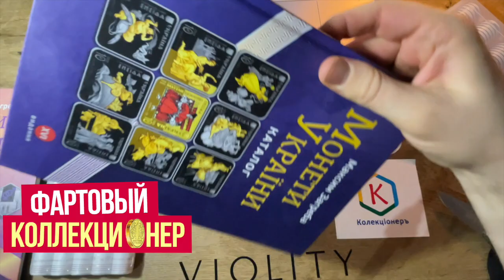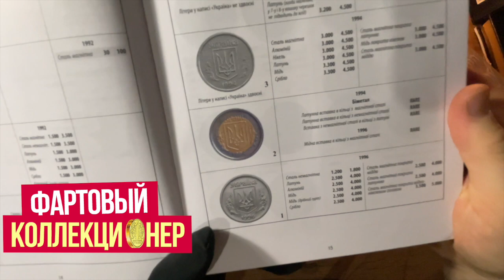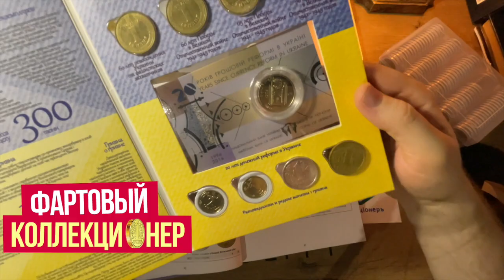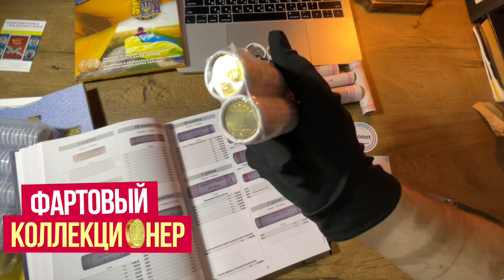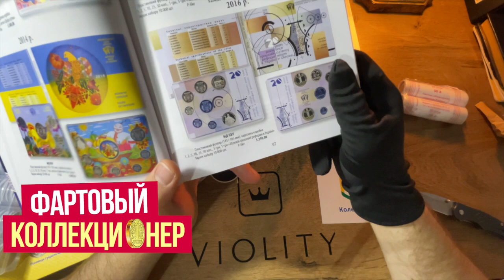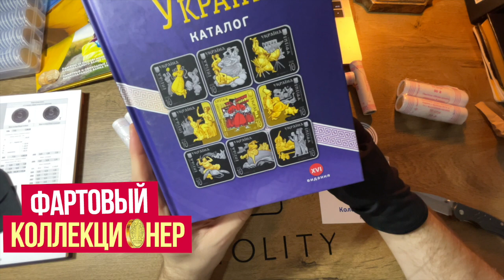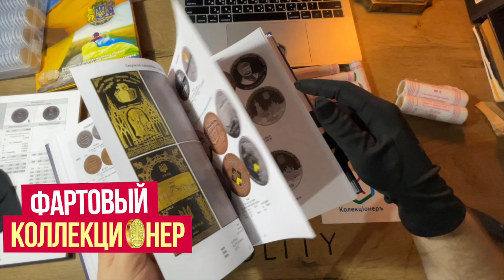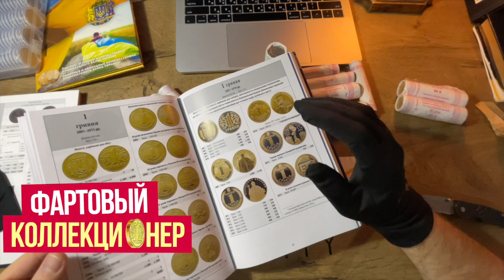Цены на монеты Украины из будущего 2021 год. Максим Загреба Каталог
В видео покажу книгу Монеты Украины 2021 от Максима Загребы